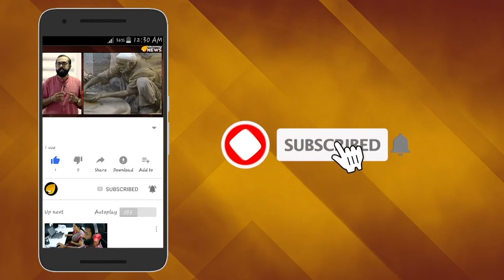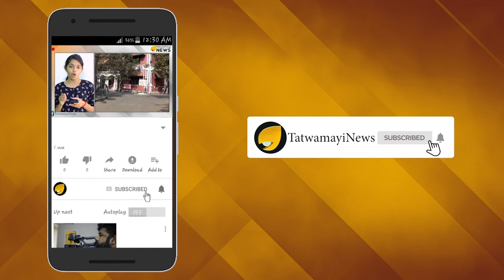അത്യുന്നതങ്ങളിലേക്ക് ഭാരതം..!ചരിത്രം കുറിക്കാൻ ഇസ്രോ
നവംബര്‍ 27ന് വീണ്ടും ചരിത്രം സൃഷ്ടിക്കാനൊരുങ്ങി ഐഎസ്ആര്‍ഒ; 27 മിനിറ്റിനുള്ളില്‍ 14 ഉപഗ്രഹങ്ങള്‍ വിക്ഷേപിക്കും